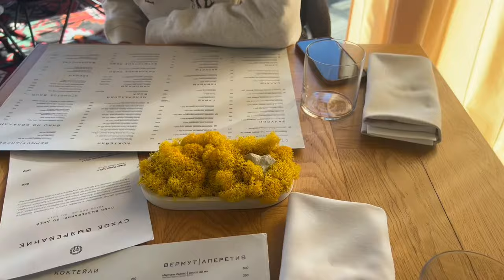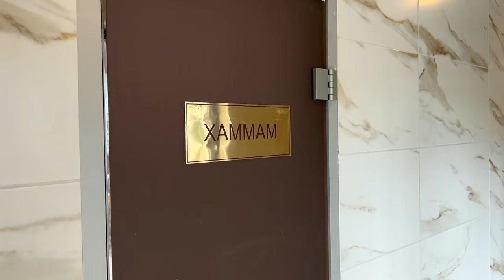Vlog: я в Сочи! SkyPark, Sochi Park, прогулка на лошадях, поднялась в горы и море! 💔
FAQ:
name: Polina
city: Moscow
camera: iPhone 13 Pro
birthday: 12 December, 2007

xoxo, plomovaa 🤍